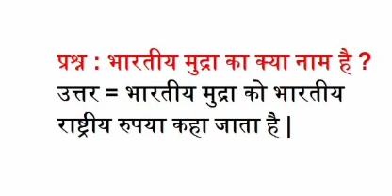भारतीय मुद्रा का क्या नाम है what is indian currency called in hindi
what is indian currency called in hindi भारतीय मुद्रा का क्या नाम है